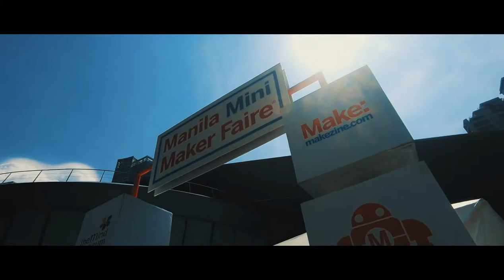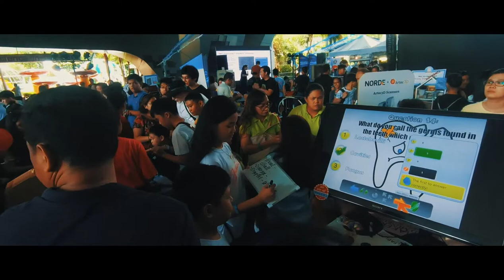Squad Vlogs | Manila Mini Maker Faire 2018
We went to the awesome place for showcasing innovations and inventions from all around the Philippines. Welcome to the Manila Mini Maker Faire 2018!!

All footages are captured with the GoPro Hero 6 Black (not sponsored). Color Graded with custom LUT.

- Thinkin'
Artist: Ikson